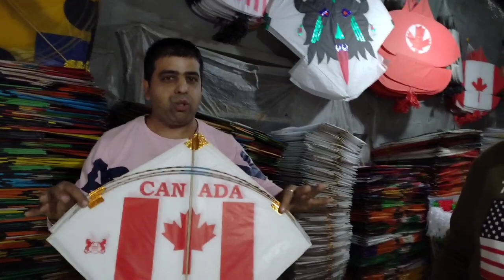Wholesale Kite Market In Batala😱 || *Pakistani kites*, 6tawa || Kite Stash 2023🔥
Wholesale kite market Batala 😱

Shop Name - Budhu Di Hatti

I hope to try my best and enjoy this video my audience

hit likes.